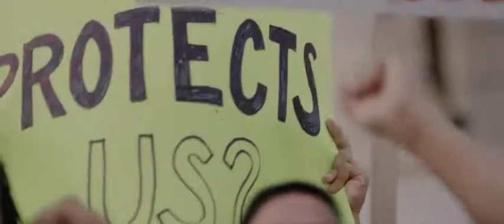Black N Blue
The Official Trailer for this Hard Hitting Social Commentary Film